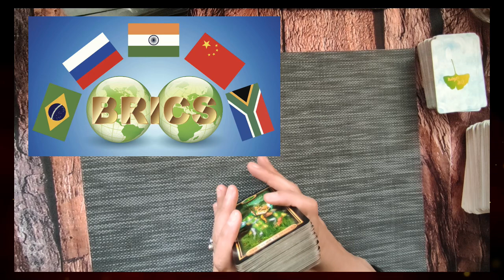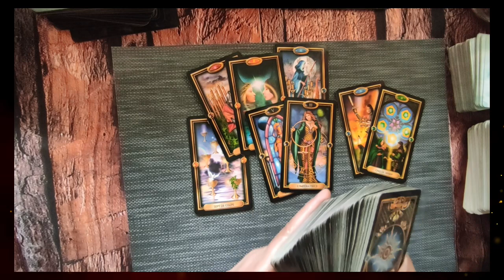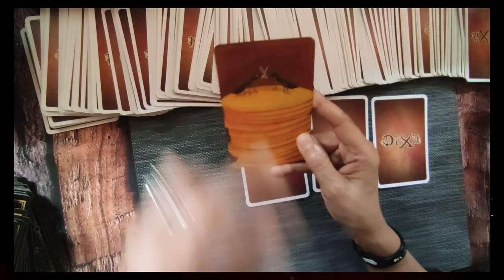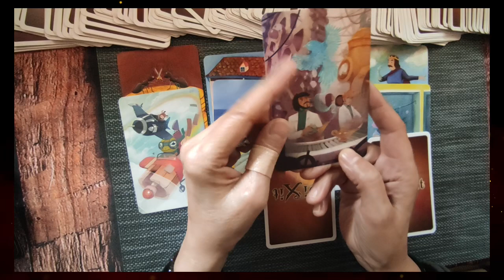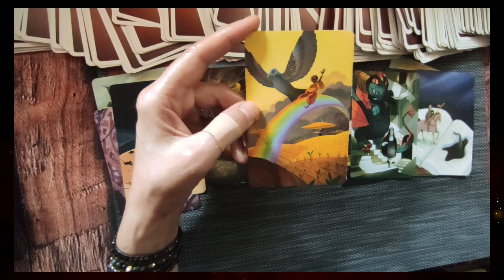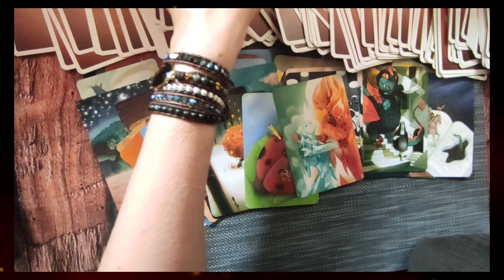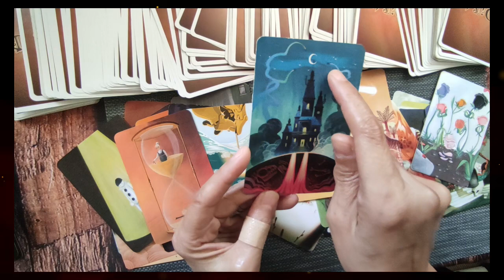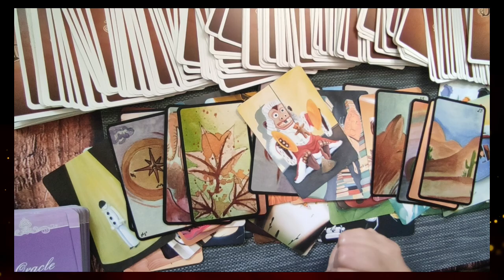🃏tirage #167 l´Europe sous esclavage des BRICS? ( Tarot doré, Dixit)